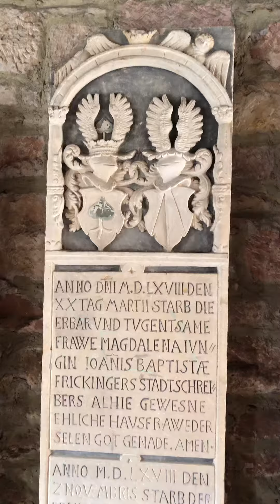Deidesheim das Beinhaus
Ganz in der Nähe der Sankt Ulrich Kirche befindet sich das Beinhaus
Von den 15 JH bis zum 18 JH befand sich um die Kirche herum einen Friedhof von dem heute nur noch ein paar Epitaphen, das Friedhof Kreuz sowie das Beinhaus erhalten sind
Das Beinhaus gilt als das einzige gut erhaltene der Pfalz
Das kleine Gebäude stammt wahrscheinlich aus dem 15 JH (die Holzsäule die man in innere sehen kann wurde auf den 15 JH datiert und stamm von frühere Dach) drei Grabplatten aus dem 16 bis 18 JH sind drin aufgestellt
Das Beinhaus wurde bis 1783 benutzt